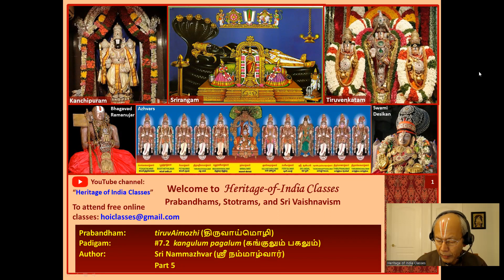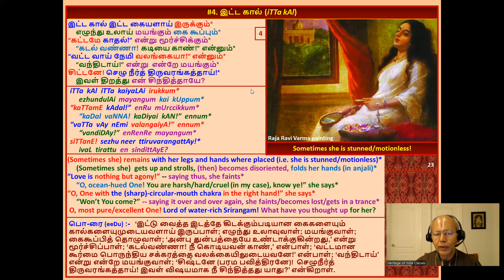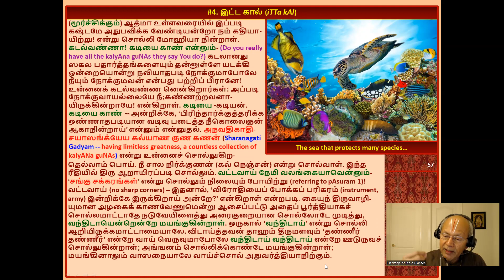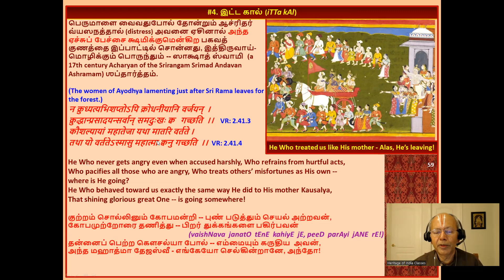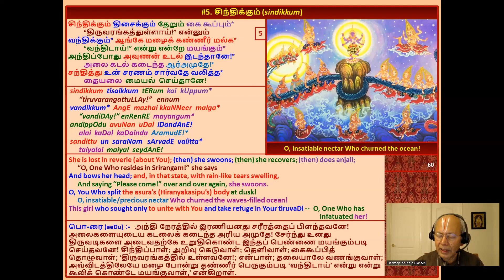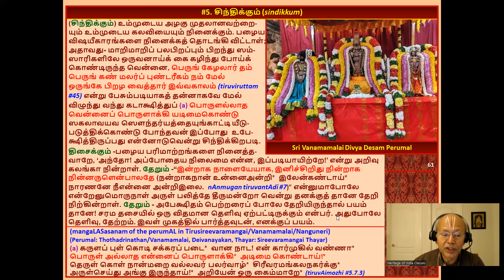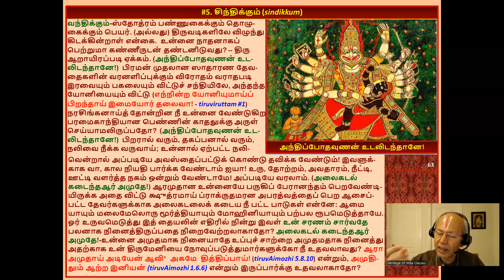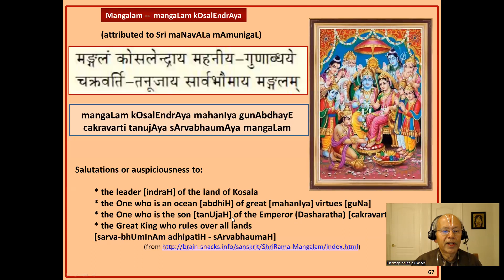Part 5, kangulum pagalum, கங்குலும் பகலும், Thiruvaimozhi 7.2, Sri nammAzhvAr, upanyAsam, meaning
Video content:  pAsurams 4,5
This poignant padigam is in nAyikA bhAvam (where Sri Nammazhvar imagines himself to be a nAyaki - parAnkuSa nAyaki, and expresses his bhakti for emperumAn in the form of SrngAra rasam). The nAyaki's mother describes her daughter's distress from the pain of separation (viraha tApam)  in heartrending words to the Lord of Srirangam, the nAyakan, and asks Him what He intends to do about her daughter, the nAyaki. Both the nAyaki's anguish and the mother's angst come through very clearly in this moving composition.  This padigam is the only one from Thiruvaimozhi devoted to the Lord of Srirangam, and is very special as a result.
Namaskaram. This is a (more or less) unedited recording of a free, online class from the series "Prabandhams, Stotrams and Srivaishnavism" being taught to a live audience by Shri. Vijay on behalf of the non-profit Heritage-of-India Classes, operating out of Fremont, CA, USA. The intent is to teach the meaning, appreciation, and chanting of Sri Vaishnavite (Tamil) prabandhams and (Sanskrit) stOtrams. Pictures are supposedly worth a thousand words, so a special effort has been made to explain the meaning with pictures.
The adage "கற்றது கையளவு, கல்லாதது உலகளவு" (What I know is just a handful, what I don't is the size of the universe) applies particularly splendidly to us, so please forgive us for any errors or shortfalls.
If there is any good in these upanyAsams, we dedicate it to the memory of the blessed souls of Sri. T. Pitchumani, Smt. P. Choodamani, and Sri. Arasanipalai V. Srinivasan, who have inspired us to undertake this kainkaryam.